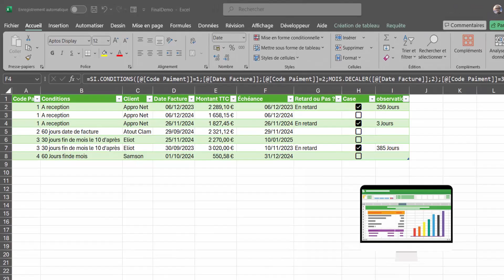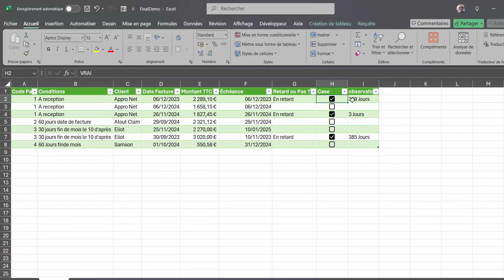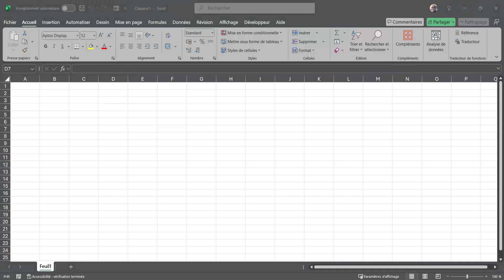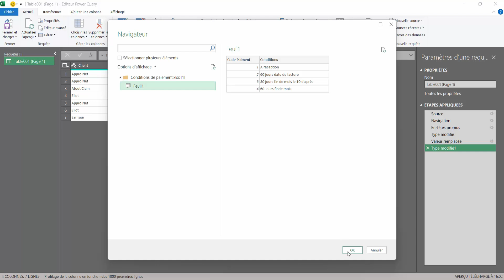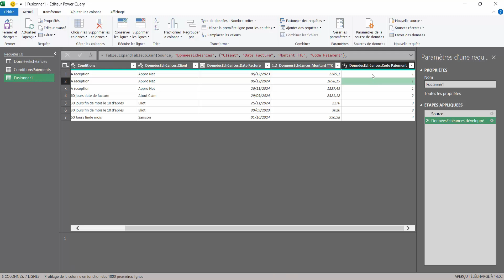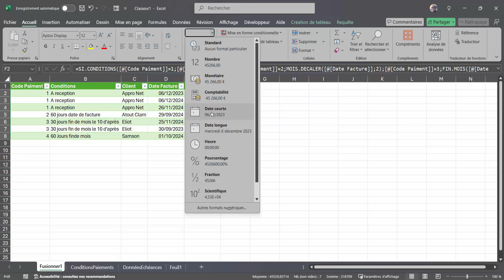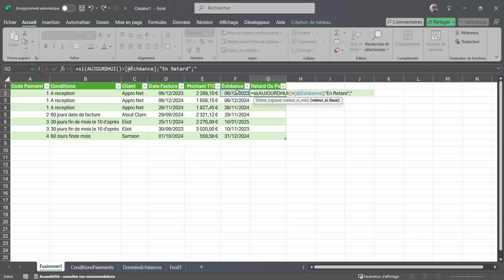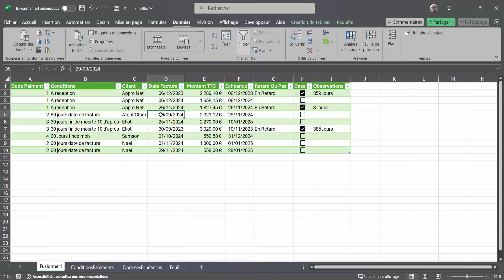Ne Perds Plus de Temps ! Un Échéancier de Relance 100% Auto 🚀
Dans cette vidéo, découvrez comment créer un échéancier de relance automatisé avec Excel , une solution puissante pour optimiser votre gestion des relances et gagner du temps. Vous apprendrez pas à pas à utiliser les fonctionnalités clés d'Excel, telles que les formules, les tableaux dynamiques et les rappels automatiques, pour suivre efficacement vos échéances. Que vous soyez entrepreneur, comptable ou gestionnaire, ce tutoriel vous aidera à maîtriser une méthode simple et pratique pour ne plus jamais manquer une relance. Transformez votre Excel en un outil intelligent, et simplifiez votre quotidien dès aujourd'hui !

Dans cette vidéo vous apprendrez à l'aide de Power Query et de certaines fonctions Excel à automatiser des relances clients

▶ Horodatage
00:00 Présentation du projet
01:55 Introduction
01:98 But à atteindre
02:44 Présention des fonctions
04:57 Importer fichier PDF Power Query
07:07 Importer fichier Excel Power Query
07:35 Créer une relation entre fichiers
10:53 Développement fonctions Excel
14:35 Case à cocher